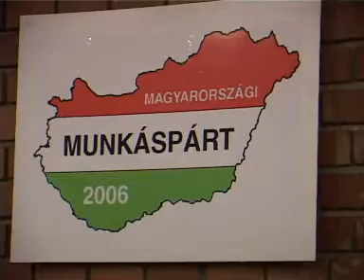Munkáspárt 2006 - Kampánynyitó gyűlés 2006ban